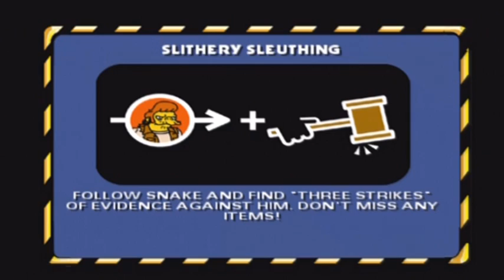Simpsons Hit and Run: Episode 10 "Wheels on the Bus"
COMMENT QUESTION OF THE DAY: Fave pizza topping!!

I sing so BAD in this episode :P

Also, please leave a rating and a comment cause it helps me out!